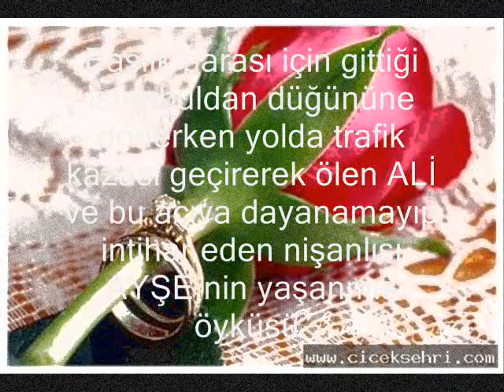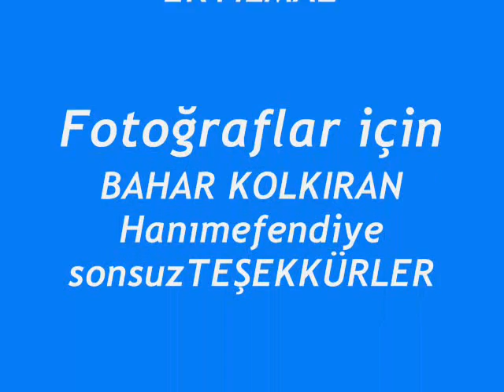ERYILMAZ-Ayşe ile Ali